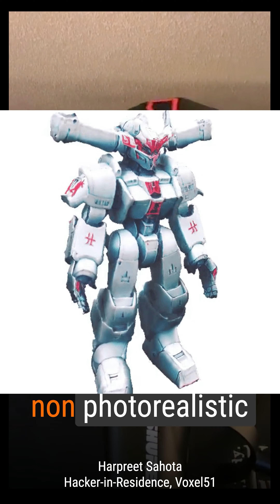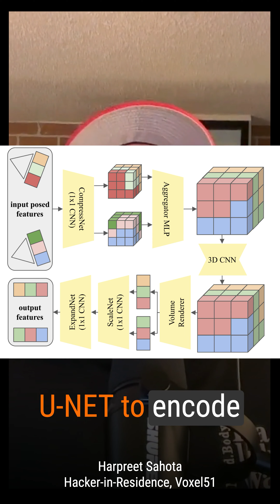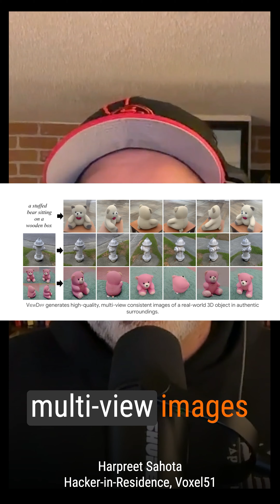ViewDiff: 3D-Consistent Image Generation with Text-to-Image Models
With CVPR2024 coming soon, check out Harpreet Sahota’s (Hacker-in-Residence @Voxel51) randomly selected paper of the day from over 2700 accepted papers.

Harpreet Sahota got a chance to have a (virtual) sit-down Q&A session with Lukas Höllein about his paper ViewDiff: 3D-Consistent Image Generation with Text-to-Image Models.

The paper introduces ViewDiff, a method that leverages pretrained text-to-image models to generate high-quality, multi-view consistent images of 3D objects in realistic surroundings by integrating 3D volume-rendering and cross-frame-attention layers into a U-Net architecture.

Lukas discusses the challenges of training 3D models, the innovative integration of 3D components into a U-Net architecture, and the potential for democratizing 3D content creation.